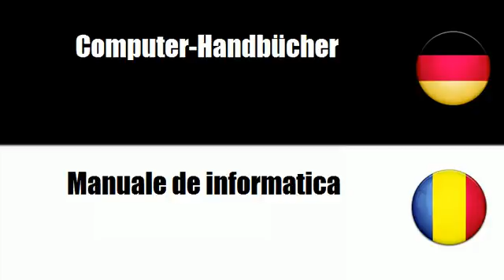Rumänisch lernen = Kataloge